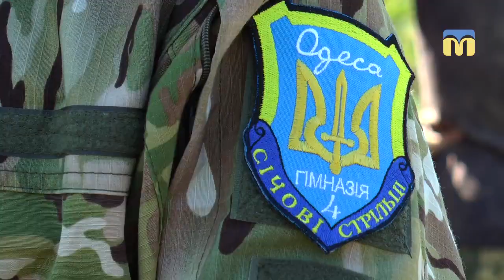Міжрегіональний турнір з тактико-спеціальної підготовки “Захисник Вітчизни”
У парку “Перемога” відбувся міжрегіональний турнір з тактико-спеціальної підготовки “Захисник Вітчизни”. Молодь долала смугу перешкод, бігла марш-кидок та змагалася у стрільбі з пневматичної зброї.